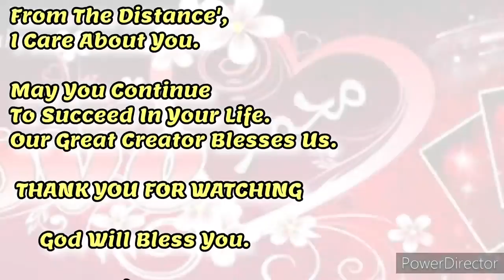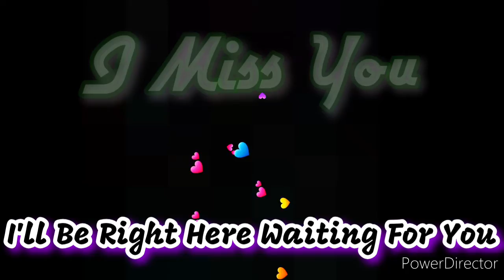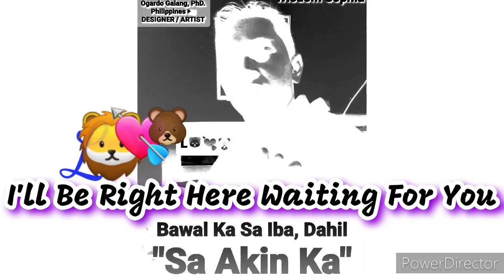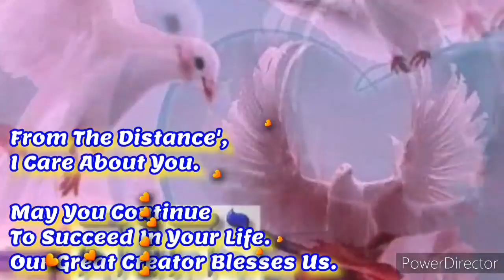ITATAGO NA LANG- Design By:, Professor Dr. Denver Ogardo Galang, PhD. 🇵🇭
💞L🦁💘🐻💞

Thinking Of You Is One Of My Favorite Things To Do.

I Like You    "M"  💜
I Love You   "M"  ❤
I Miss You   "M"  💙

DESIGNER / ARTIST:, Professor Dr. Denver Ogardo Galang, PhD. 🇵🇭

WBS Int'l. Bishop
WBS Adviser / Principal
Theologian / Defender
Int'l. Grammarian
Editor / Translator